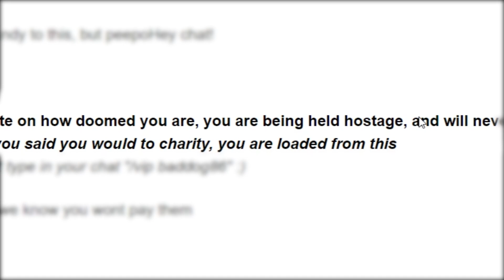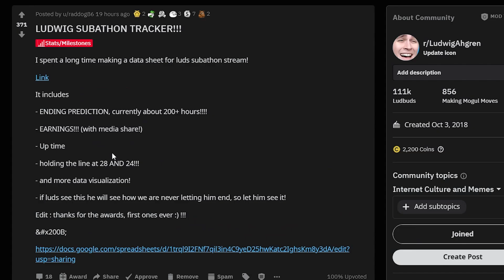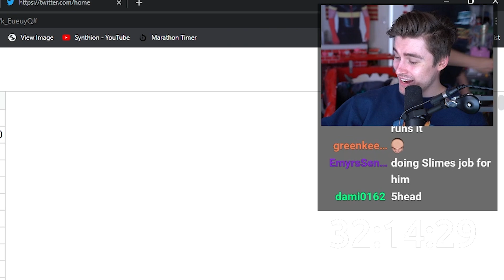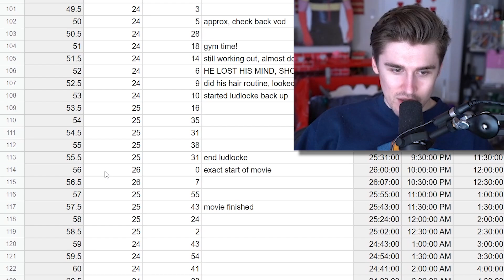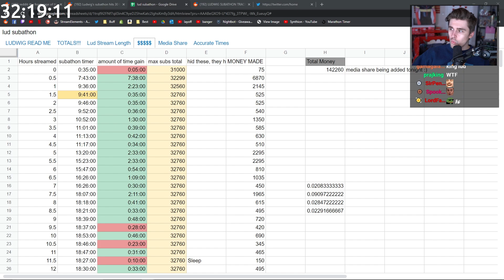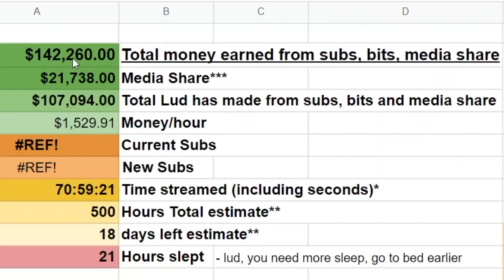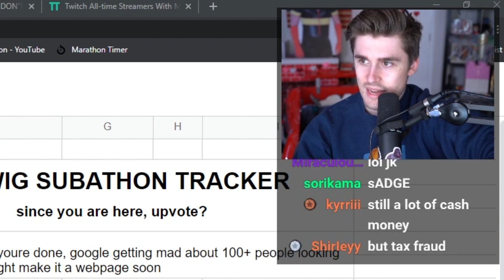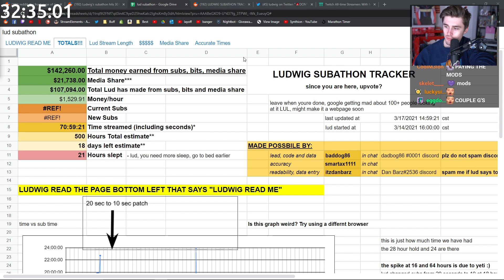I livestreamed every minute of my life for 3 days and here's how much I earned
Spreadsheet made by baddog86, smartax1111, and itzdanbarz     (on twitch)